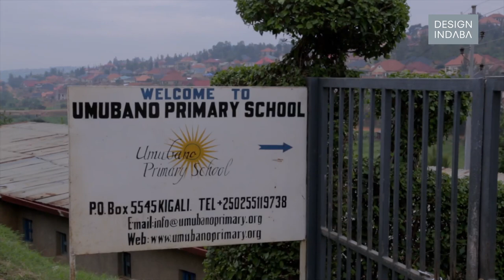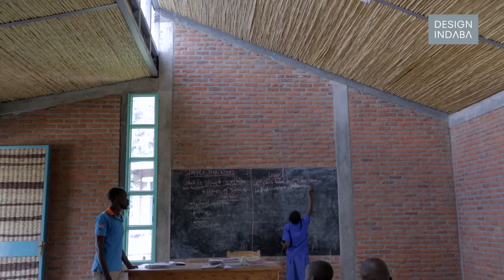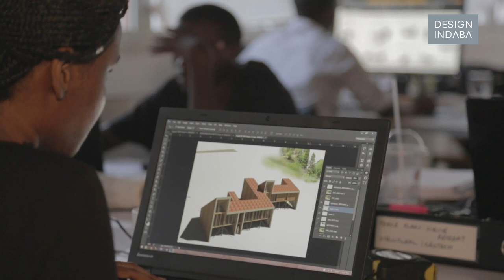Christian Benimana: Architecture with a mission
Christian Benimana, the programme manager for MASS Design Group in Rwanda, believes that every architecture project should have a transcendant idea: how can a hospital’s building better heal its patients, how can a school’s structure help the students learn.

After their work on the Butaro Hospital in Northern Rwanda, the designers at MASS realised that the architecture of a place can have a profound effect on the users. The hospital provided a dignified space for the patients to heal and seeing its effect made the architects at MASS determined to have same positive impact with all of their work.

We build better buildings and we invest in the people who build them. And we improve lives of people who get touched by any part of those buildings. – Benimana
Benimana explains some of the design thinking that went into the Umubano Primary School in Kigali. One big challenge faced by architects in Rwanda is the sloping terrain of the country, which give it its nickname of the land of a thousand hills. Benimana had to come up with a way of integrating the school into the slope and still have plenty of space for play.

The younger students were given classrooms at the top of the hill, near to the administration, while the older children – who need less attention and a quieter learning environment – are in the bottom classrooms. The classrooms also have a colour-coded wayfinding system to help parents who aren’t literate or can't read english find their children.

This kind of holistic design approach was applied again at the Mubuga Primary School in Northern Rwanda. The aim was not only to provide more classrooms, but to improve educational output and once again, a heavy emphasis was put on play.

Benimana describes his colleagues as a “community of designers who think differently”. They are designers who think beyond the building.